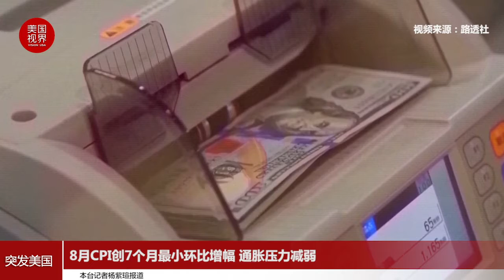8月CPI创7个月最小环比增幅 通胀压力减弱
美国消费者价格指数(CPI)8月份环比上涨0.3%，低于经济学家此前预估的0.4%，为七个月来的最小涨幅，显示通胀压力可能正在减弱。
根据劳工部9月14日发布的报告，8月份CPI增幅低于7月份的0.5%和6月份的0.9%，这是自1月份以来的最小涨幅。
与此同时，当月CPI较上年同期上涨5.3%，而此前两个月的涨幅均为5.4%，是自2008年以来最高的年度涨幅。